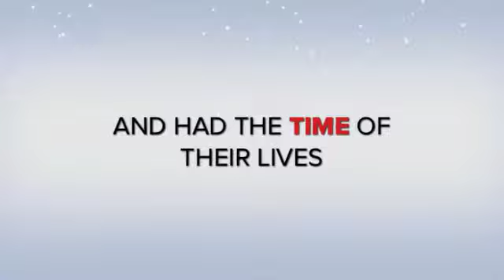Bayramoglu The Holiday